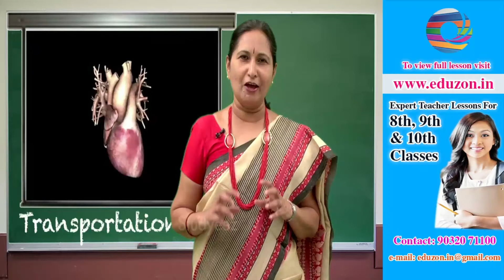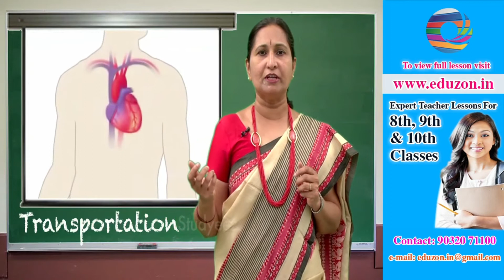Transportation -10th class